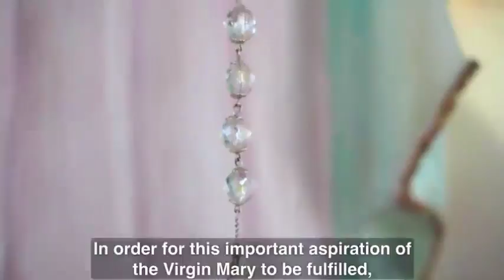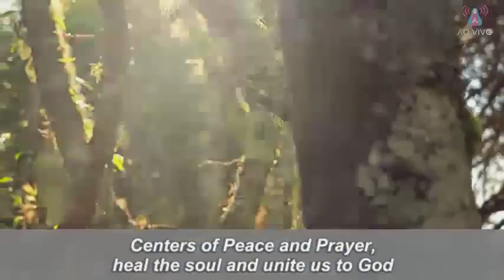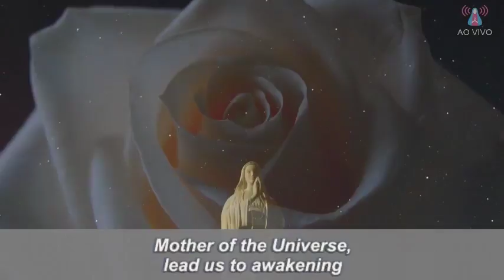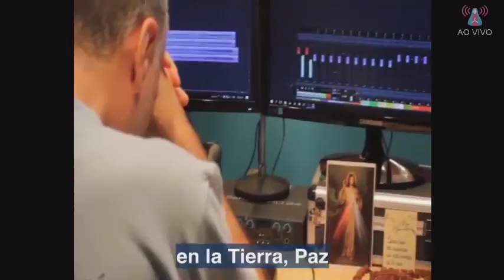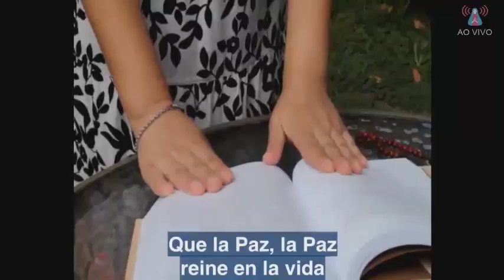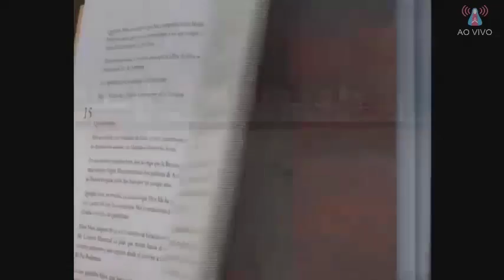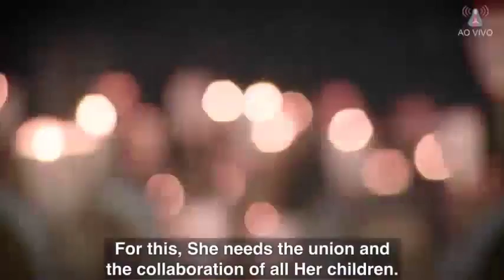Music for Healing and Upliftment of Humanity - 04/23/2017 (Figueira, Brazil)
Music for Healing and Upliftment of Humanity
Sunday, April 23 - Community-of-Light of Figueira, Brasil